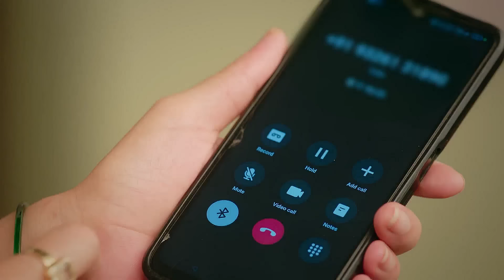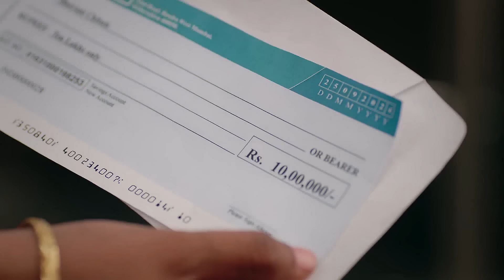Kaise Mujhe Tum Mil Gaye | Ep - 304 | Best Scene | Sep 30 2024 | Zee TV | Watch For Free On ZEE5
Get the best of ZEE5 Originals, popular Alt Balaji shows, 1000+ superhit movies, favourite Zindagi shows, popular kids entertainment, Live TV channels and more.